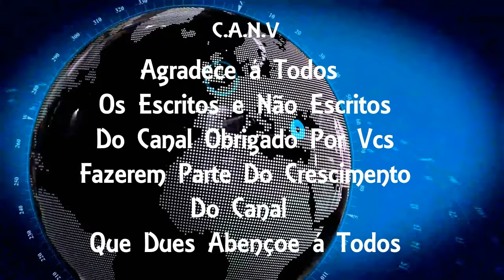Criminosos explodem agência da Caixa Econômica Federal em Vila Isabel